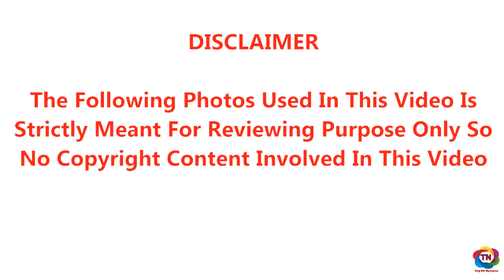தங்கபதக்கம் வாங்கி பெருமை சேர்த்த P.VSINDHUவிற்கும் சமந்தாவிற்கும் ஏற்பட்ட மோதலுக்கு இதுதான் காரணம்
இந்தியாவிற்கு தங்கபதக்கம் வாங்கி பெருமை சேர்த்த பி.வி.சிந்துவிற்கும் நடிகை சமந்தாவிற்கும் இடையே ஏற்பட்ட மோதலுக்கு இதுதான் காரணம்